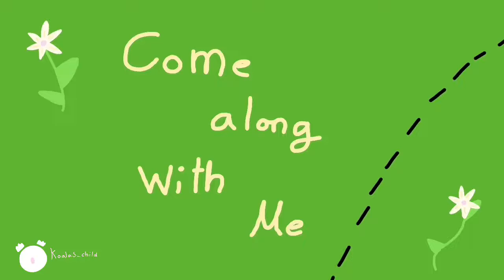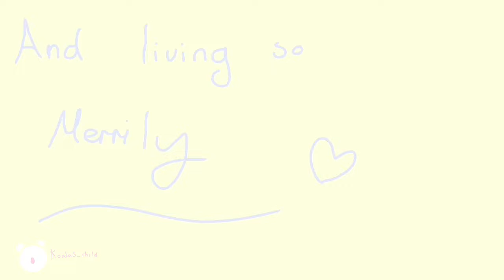Come along with me // Animation meme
Here is a animation meme! Hopefully I will get a speed paint out and another animation this week!
Trying my best xx
☆Hi My name is Koalas_Child and i like making animations, Gachas and loads of thing! I
hope you enjoy my Videos! :3

♡Programs♡
♡FlipaClip

♡Imovie

♡Enlight Videoleap Video Editor

         ( ╥ω╥ )